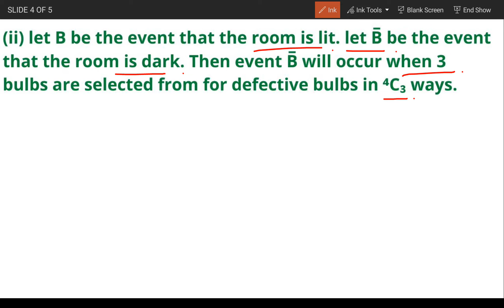From a collection of 10 bulbs, of which 4 are defective. 3 bulbs are selected at random...